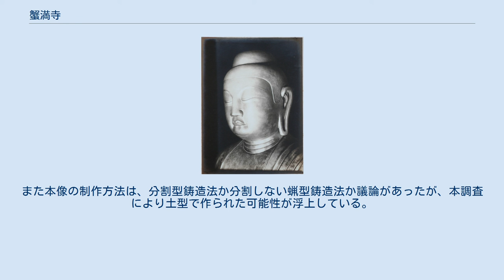蟹満寺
蟹満寺（かにまんじ）は、京都府木津川市山城町綺田（かばた）にある真言宗智山派の寺院。
山号は普門山。
本尊はかつては観音菩薩であったが現在は飛鳥時代後期（白鳳期）の銅造釈迦如来坐像（国宝）となっている。
 この寺の創建年代や由緒については不詳であるが、周辺の発掘調査から飛鳥時代後期（7世紀末）の創建と推定されている。
その後、江戸時代の正徳元年（1711年）智積院の僧・亮範が入寺し再興された。
今昔物語集等に記載がある蟹の恩返しの伝承で有名である。
 寺の所在地の地名綺田（かばた）は、古くは「カニハタ」「カムハタ」と読まれ、「蟹幡」「加波多」などと表記された。
寺号についてもかつては加波多寺、紙幡寺などと表記されたものが蟹満寺と表記されるようになり、蟹の恩返しの伝説と結びつくようになったとする。
この伝説が『今昔物語集』に収録されていることから、蟹満寺の寺号と蟹の報恩潭との結びつきは平安時代後期以前にさかのぼることがわかる。
 上記の蟹の報恩潭は観音霊験説話であり、当寺の山号の普門山も法華経の観世音菩薩普門品に因むものであることから、当寺の本来の本尊は観音菩薩であったとみられる。
以前寺の入口付近に観音堂が存在していたが、本尊は釈迦如来に変わっていた。
本尊の銅造釈迦如来坐像（像高240㎝）は飛鳥時代後期（白鳳期）の作であるが、造像の由緒は不明で当初から蟹満寺にあったものか、他の寺院から移されたものかについては諸説ある。
 発掘調査によると飛鳥時代後期（7世紀末）の創建とみられるが、宝暦9年（1759年）に建立された本堂が2010年（平成22年）に改築されたために古い建物は残っていない。
 境内のあちこちに蟹の彫刻物がある。
 寺号 釈迦如来座像頭部 上記の本堂改築に伴い、本像も詳細な学術調査が行われ幾つかの発見があった。
まず、本像の重量はは2172kgで、薬師寺像の4947kg（袈裟を含む）と比べてずっと軽く、銅厚が主要体部で2 - 3mmと非常に薄い。
また、鋳掛けにより顔立ちを修整しているのも新知見である。
また本像の制作方法は、分割型鋳造法か分割しない蝋型鋳造法か議論があったが、本調査により土型で作られた可能性が浮上している。